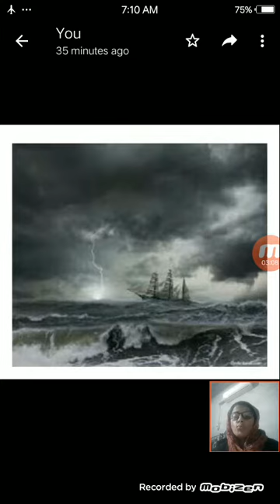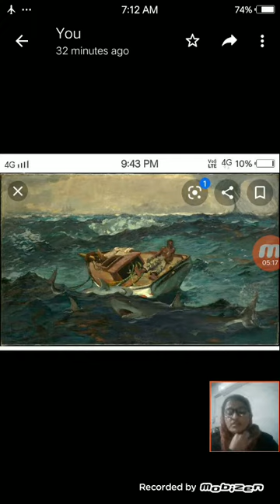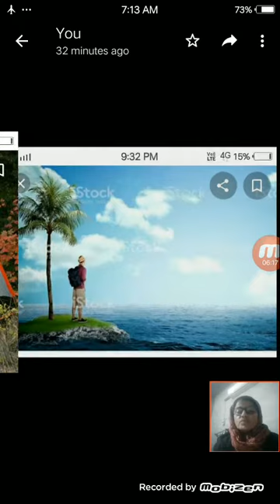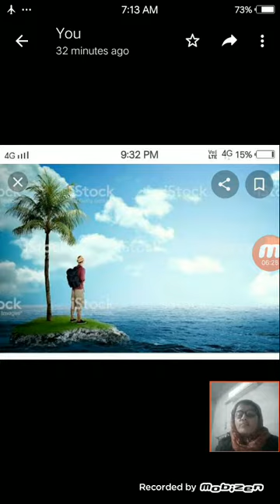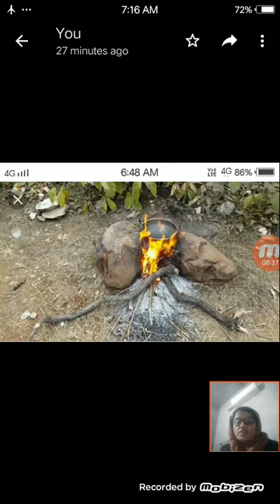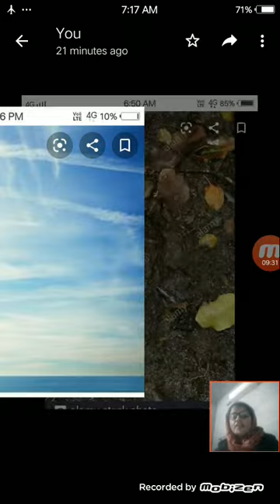The mysterious land part 2